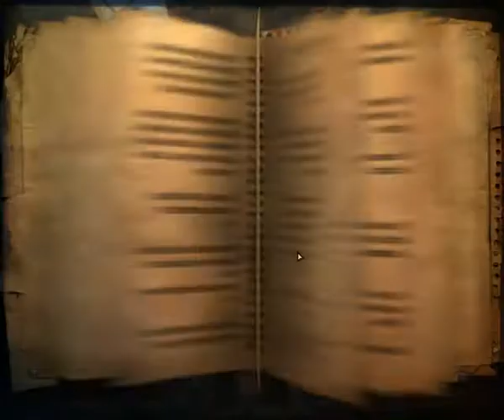Far Cry 2 Maxed Out 1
Settings:
1280 x 1024, AF but no AA, Vsync ON, Everything at Ultra High quality, the game runs between 35 and 60 FPS with 48 avrg.

My Rig:
Q6600
9800GTX+
OCZ Platinum 2GB Rev 2 800MHz
Gigabyte EP35 - DS3L
HEC Zephyr 750W
TT Soprano
Windows XP pro SP2